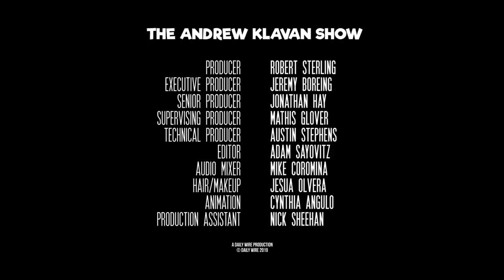Trump Kills Muslims in MSM's Imagination | Ep. 673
The press and Dems disgrace themselves by blaming Trump for the horror in NZ - but what did the killer really say?